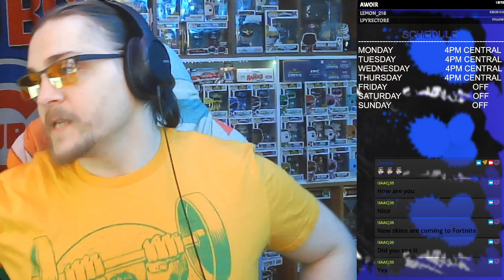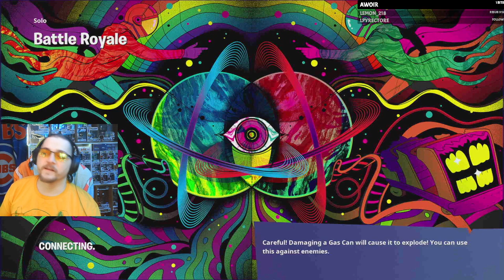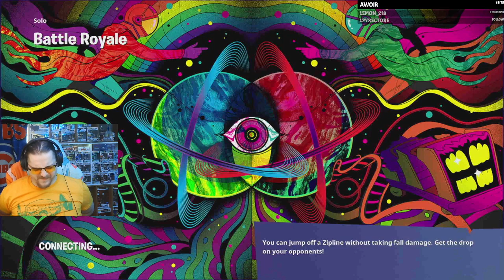FORTNITEMARES!!!!!!!! | !sl !merch !discord !donate !wish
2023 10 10